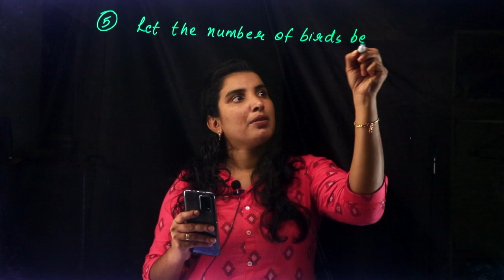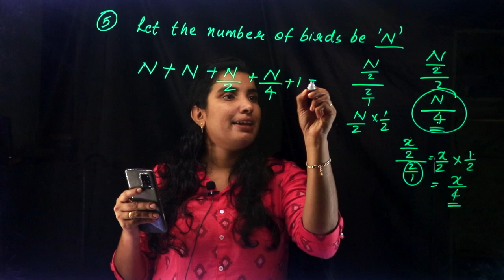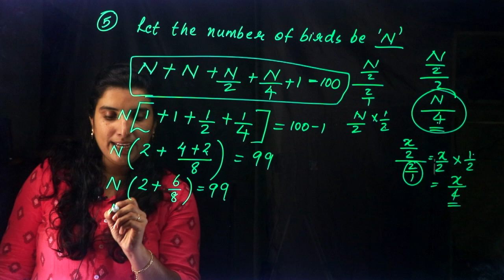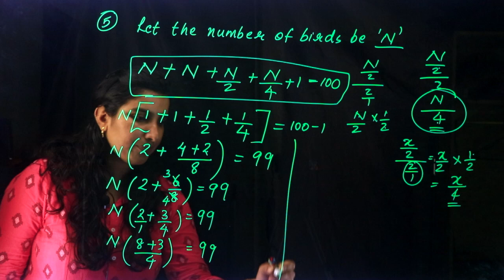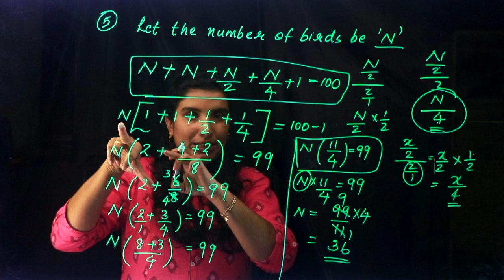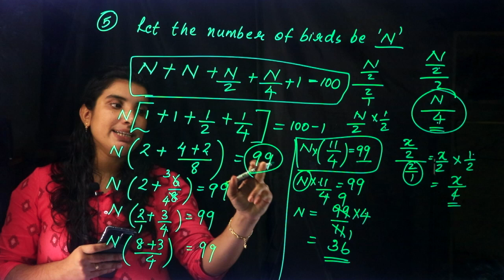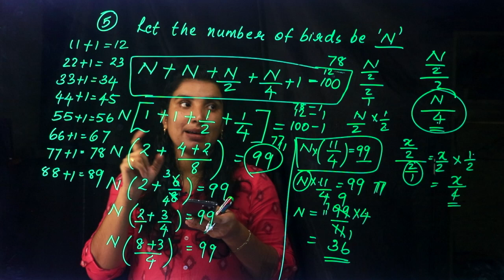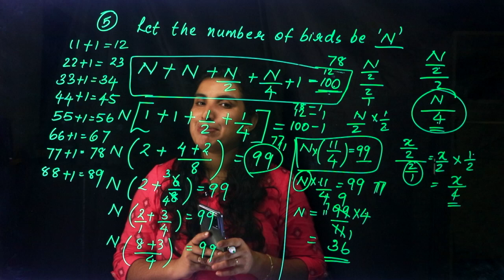CLASS 8 ~ MATHS CHAPTER 2 - EQUATIONS | Part 7 | KERALA Kite Victers | SCERT | AIMY MATHEW